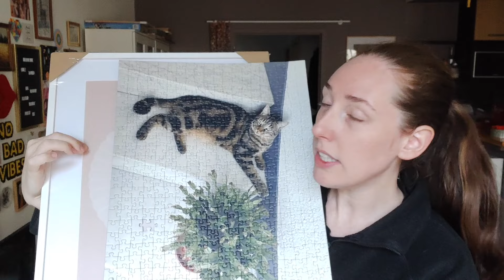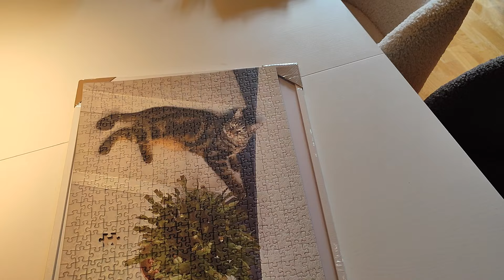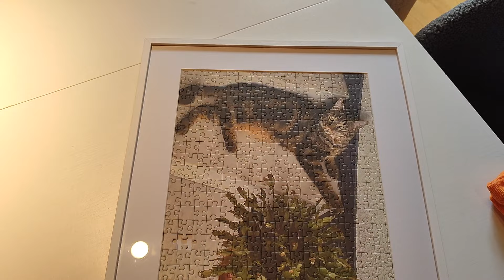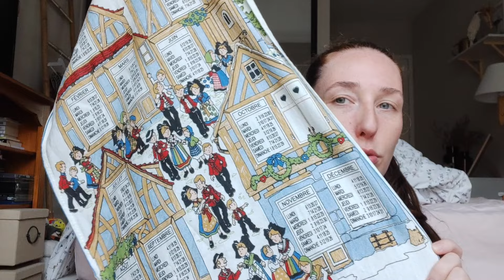VLOGTOBRE #14 🍁 On installe mes nouvelles décos ensemble ! 🤗 | La Vie En Rousse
Aujourd'hui j'installe mes nouvelles décos avec vous !

Musique utilisée :
Wager With Angels - Nathan Moore (Bibliothèque Youtube)